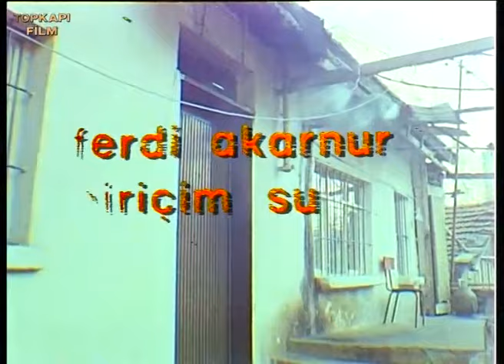Bir İçim Su Türk Filmi | Beyaz, Tatlı ve Yumuşak!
Bir İçim Su;  Yücel Uçanoğlu'nun yönettiği Serpil Çakmaklı ve Engin Koç'un oynadığı Türk filmidir.

Bir İçim Su Filminin Oyuncular: İsmet Üstekin, Engin Koç, Salih Dikişçi, Serpil Çakmaklı, Ülkü Ülker, Yaman Tarcan, Rafet Kalkan, Rafet Kalkan, Ferdi Akarnur, Nilay Aktepe.